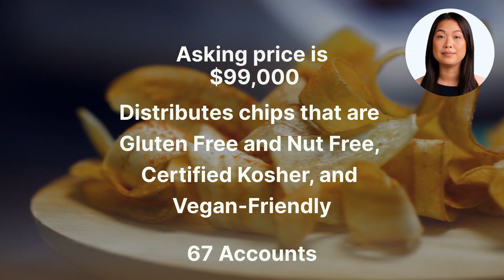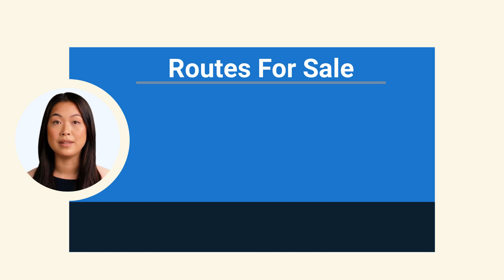Chifles Plantain Chips Route For Sale, Palm Beach County, FL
SOLD Chifles Plantain Chips Route for sale in the Palm Beach County, Florida region for $99,000! Currently grossing an estimated $416,104 per year in sales and nets an estimated $82,186! Distributorship and territory are purchased through independent distributor and contracted through Chifles. Chifles produces delicious chips that offer a healthier alternative to salty, fatty and chemically enhanced snack foods. Chifles chips are Gluten Free and Nut Free, Certified Kosher, and Vegan-Friendly. There are currently 67 accounts delivering to grocery stores, super stores, retail stores, and a restaurant depot. Huge opportunity for growth! A truck is included.